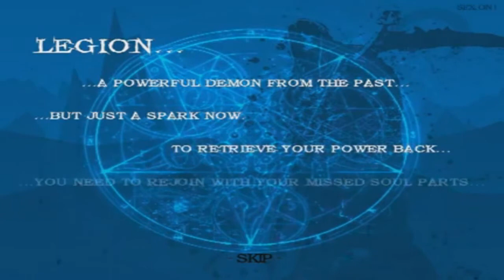MINDFUCK - Due giochi impossibili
Bella ragazzi! Oggi si torna ai giochi impossibili, ben due questa volta :)

Music intro: Anyone out there - Stan SB